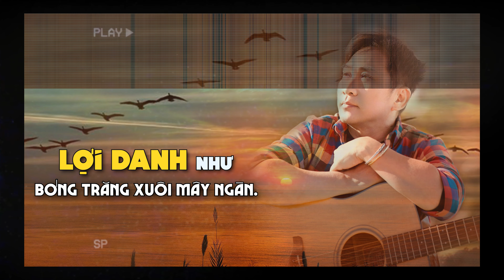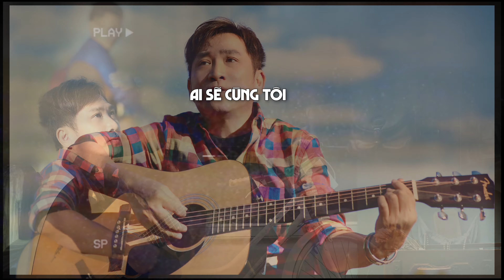QUANG THÀNH BOLERO TUYỆT PHẨM | Bolero Buồn - Sáng Tác: Minh Vy (Cover)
Mình ngồi cùng nhau trên gác khuya
Tình tang anh với tôi
Tiếng mưa rơi hiu quạnh
Trong xóm nghèo
Cọt kẹt lời ru bên chiếc nôi
Lời than anh xích lô
Ước mong sau cơn giông
Trời bình yên

Anh hát cùng tôi
Những khúc ca xưa nồng ấm
Tôi hát cùng anh
Bolero buồn thật buồn
Trăm vạn lần sầu
Người chia tay nỡ đành quên
Bơ vơ phố dài
Khi tình không về tìm nhau
Ai sẽ cùng tôi
Tay cầm tay muôn nẻo đường
Anh cười cùng tôi
Men rượu cay đắng bờ môi
Chia đôi lời ca
Bao nỗi buồn ta gặm nhấm
Tình bạn thâu đêm
Ta vẫn hát Bolero

Đời ta như cánh chim
Mộng bay cao rất cao
Lợi danh như bóng trăng
Xuôi mây ngàn
Dạt dào lời ru bên chiếc nôi
Mồ hôi anh xích lô
Phù du chỉ thoáng qua
Cuộc đời ta
Chào mừng các bạn đến với kênh ca nhạc “Quang Thành Channel”. Đây là kênh Youtube CHÍNH THỨC và DUY NHẤT của ca sĩ Quang Thành - nơi tổng hợp những ca khúc bolero, nhạc trữ tình, tân cổ mới nhất và hay nhất. Mọi người hãy cùng đón xem nhé!
Bản quyền thuộc về Quang Thành Channel